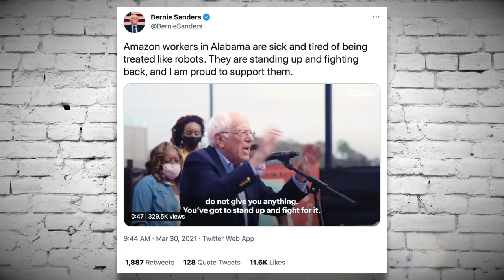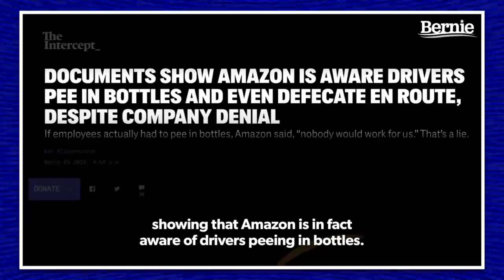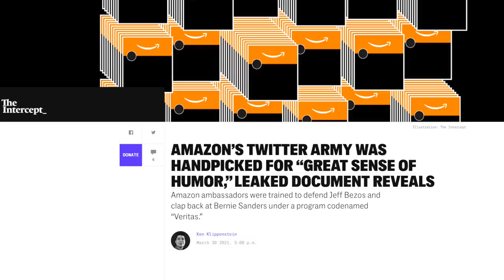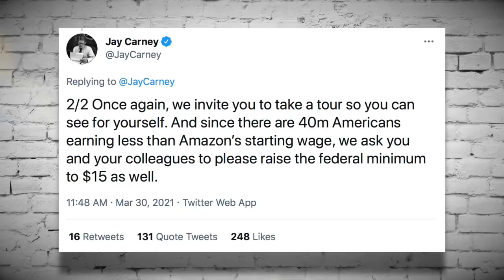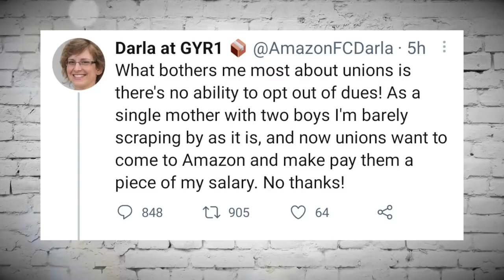Obama Official Turned Amazon Executive Lashes Out at Bernie Sanders on Twitter